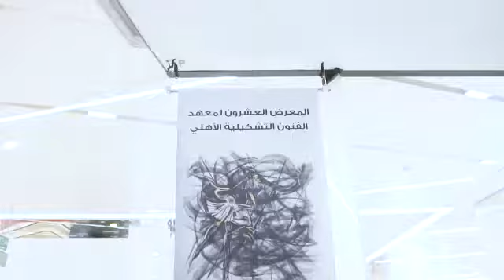المعرض العشرين لمعهد الفنون التشكيلية الأهلي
مقتطفات من المعرض العشرين لمعهد الفنون التشكيلية الأهلي، في مجمع الحمراء الفاخر، الذي شارك فيه ست وثلاثون شخصا من الفنانين والهواة، وافتتحه الفنانان التشكيليّان سامي محمد وسميرة اليعقوب، حيث لاقى الحفل حضورًا ملفتا، وقد يستمر المعرض لغاية الرابع عشر من أبريل ⠀